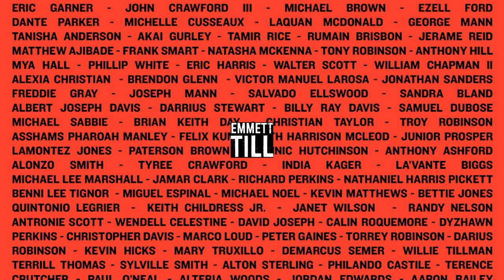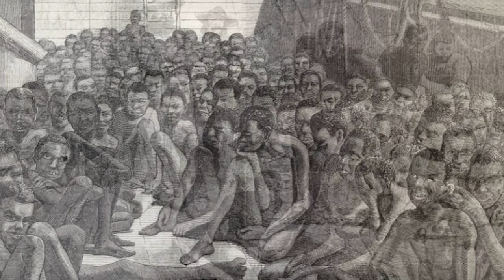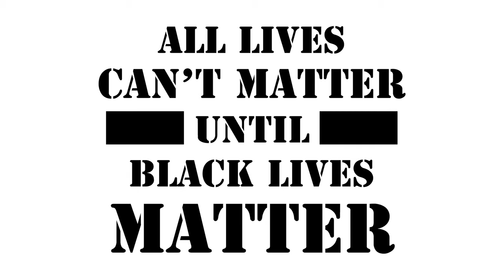IT AIN'T RIGHT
IT AIN'T RIGHT (from the Original Musical Drama " Now's The Time"
Written & Produced by: Ken Lauber
Recorded & Mixed by: Bernard Fox
Vocal: Byron Utley